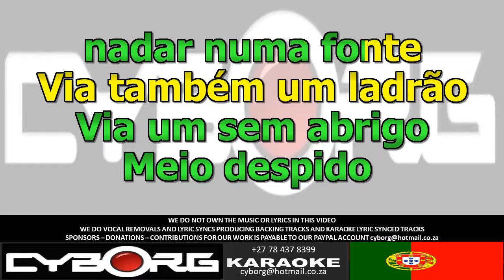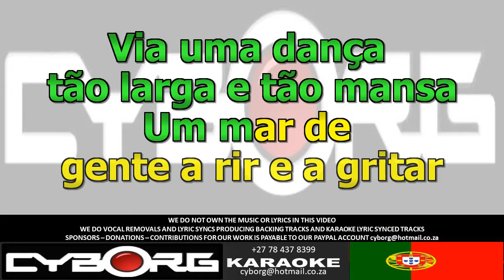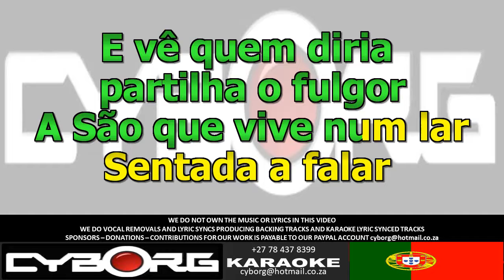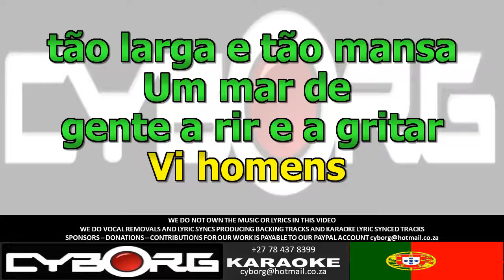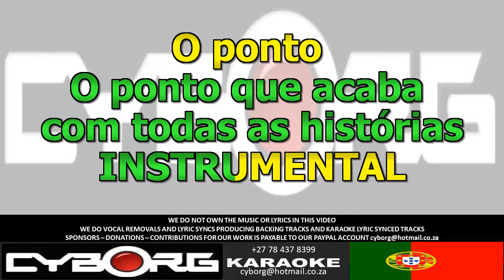FUA - Jonas - Ponto Final KARAOKE VR